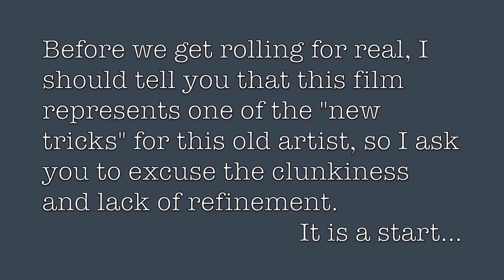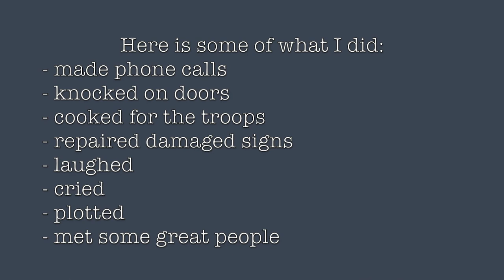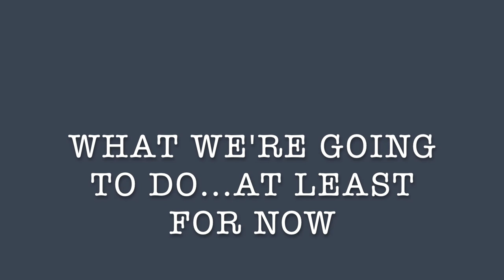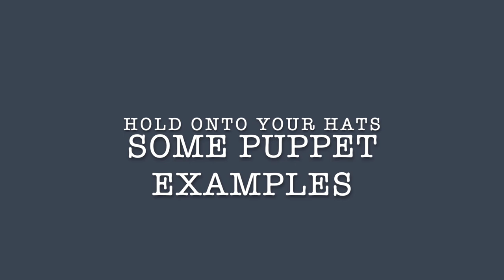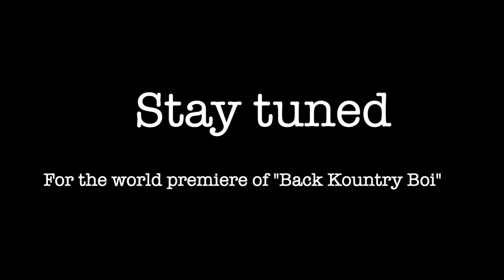Meet the Artist - Matt Gould: Old Artist/New Tricks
Tune into the YouTube premiere of Matt Gould's presentation, Old Artist/New Tricks, on September 10, 2020 (6 p.m. MDT), followed by the premiere of the Red Deer Puppetry Collective's puppet show, Back Kountry Boi (6:30 p.m. MDT) and then head over to our Facebook page for a Live Q&A.

This session will take the viewer into the evolving creative world of multifaceted, award-winning maker and Red Deer resident, Matt Gould. In a career that has spanned more than forty years and encompassed drawing, painting, textile, playwriting, theatre direction, performance, activism, film studies, teaching and design, the evolution towards the marrying of all of the above was inevitable.

Over the past 7 months, Gould has migrated towards work that reflects his thoughts and feelings about the world he lives in and has inspired in him a response to that world in a way that has been hinted at in previous series, but never directly engaged. “Paint, plaster, puppets and politics” is a new multi-stage, multi-pronged creative project that will take his work and mode of expression to a new level.

In this presentation of “Meet the Artist,” Matt will discuss his process and progress, as well as introduce you to the world of the freshly-formed Red Deer Puppetry Collective, the umbrella under which this collaborative project is being created.

The recorded presentation and puppet show will also be available on the library’s YouTube channel for later viewing and on the Red Deer Arts Council website during the last weekend of September.